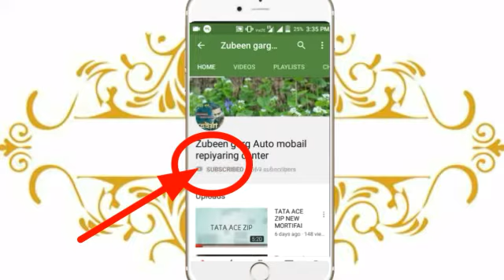Tata Ace Zip Ka MASTER CYLINDER KIT Aiya Sens kartey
Asanur Rahman

tata zip
tata jeep
tata zip diesel air pump
tata iris
zip gari
mahindra jeeto
mechanic
modified tata ace
motor garage
second hand car bongaigaon
tata
asanur vlogs
accelerator
ace
auto bs6
auto engine
chahie
dynama
jumper
mahindra jeeto timing belt change
mahindra magic
master cylinder
mobile filter
asanur rahman
tata zip xl starting problem
tata zip

Asanur Rahman
Dhantola
Dhantola Bazar
783372
Bongaigaon (Assam)
Instagram Username:- asanur__vlogs
WhatsApp No=